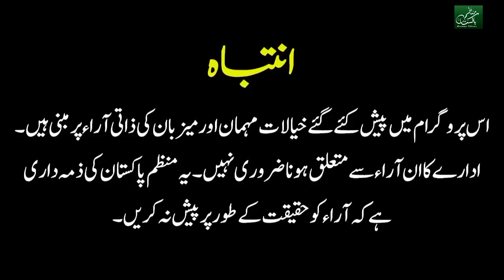Faislabad may 12 sala bacha jaly hue baap ko kesy ly k gya | Exclusive Interview | Munazzam Pakistan